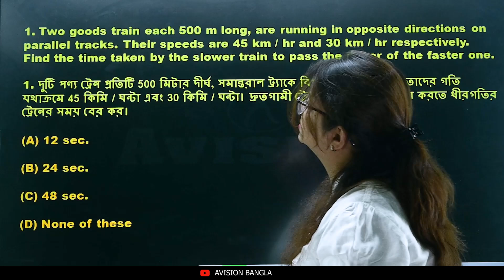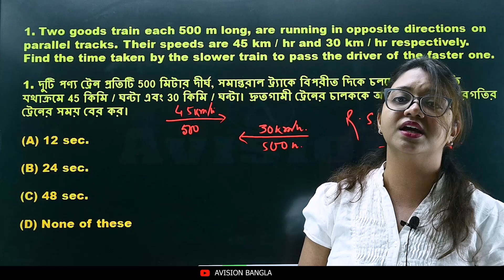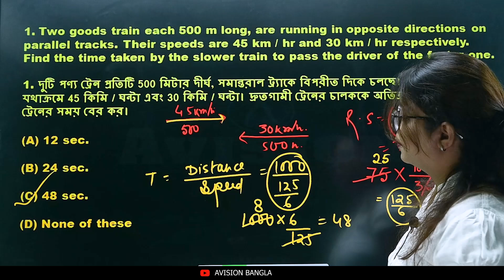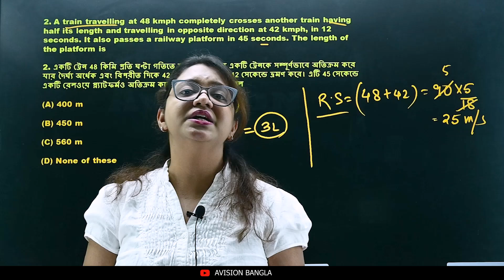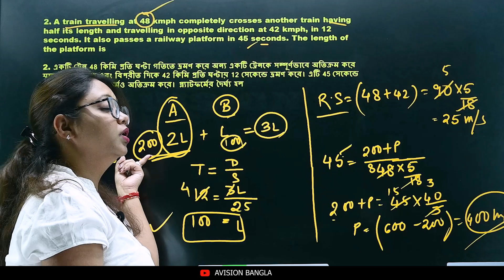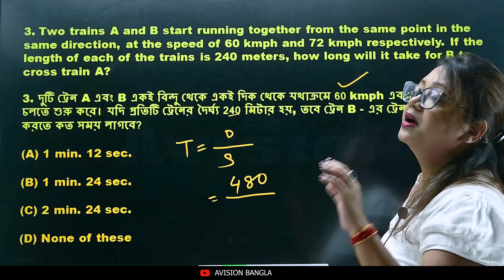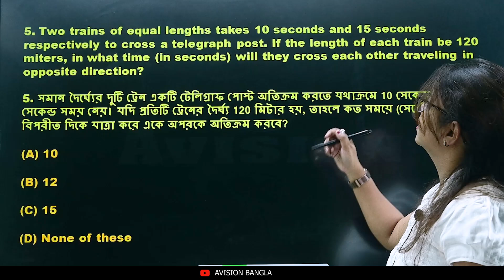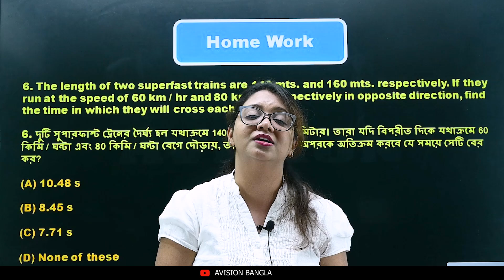Train MATH Problems SOLUTION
ট্রেন এর অঙ্ক এক নিমেষে করতে পারবে !